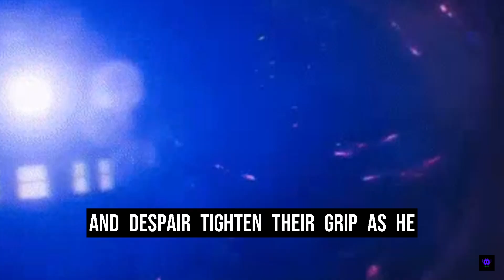Ground hog Day in Real Life (Time-Loop)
In this video u r gonna know about, a crazy time loop incident that happened in real lfe

time loop explained
time travel explained

About ArkaneArchive
This channel is dedicated to uncovering the secrets of myths and legends, exploring the depths of conspiracy theories, and keeping you up-to-date on the latest strange news from around the globe. With our thought provoking content get ready to expand your horizons, challenge your perceptions, and embrace the mysteries of the world...